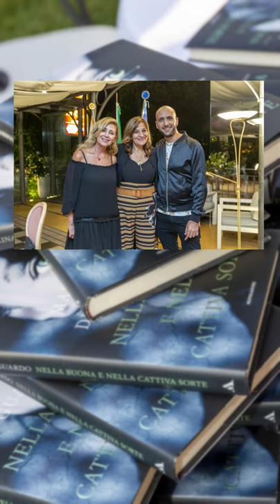Presentazione del libro di Marina Di Guardo, "Nella buona e nella cattiva sorte".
Presentazione del libro di Marina Di Guardo, "Nella buona e nella cattiva sorte" edito Mondadori presso Palazzo Verbania di Luino.
Moderatore Valentino Odorico Chiedi e Barbara Donarini.